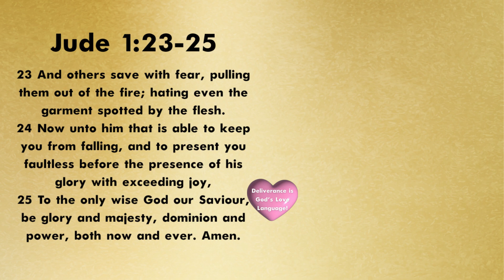Demons that Come to BLOCK & HINDER!!!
XOXO,
Your Favorite Cousin or NOT

To request one on one DELIVERANCE MINISTRY or LIFE STRATEGY sessions

***I pray over ALL seeds no matter how great or small!***

All the information you need.

Purchase my book📚: Mantled for Manifestation